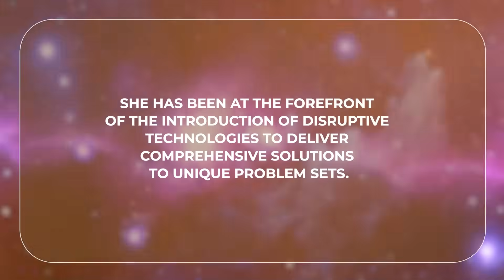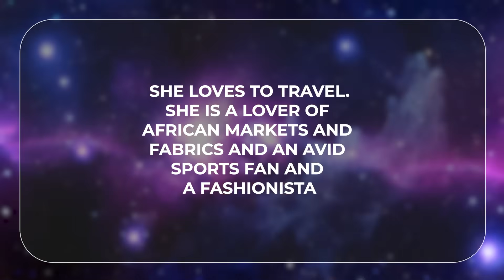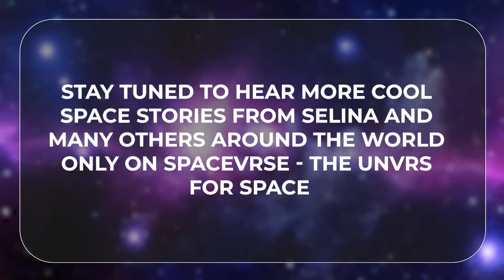Disrupting Defense Tech: Selina Hayes on Intelligence & Space Services | Friends of SpaceVrse |EP 86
In this episode of Friends of SpaceVrse, we sit down with Selina Hayes, CEO and Founder of Hayes Group International, to explore how she's bridging Silicon Valley innovation with Washington's defense ecosystem.

Selina shares her journey from intelligence operations to founding HGI—a company built on unparalleled access to people, places, and data across Africa and the Pacific. Discover how she's introducing disruptive technologies, including multi-int sensors, information gateways, ISR capabilities, and Space-as-a-Service solutions to solve complex global challenges.

Whether you're interested in defense technology, international business development, or the future of space-based services, this conversation offers unique insights from someone operating at the cutting edge of disruptive defense innovation.